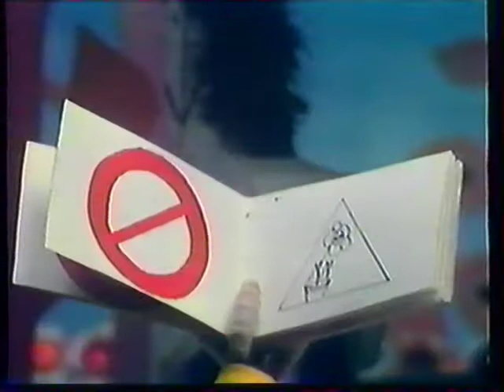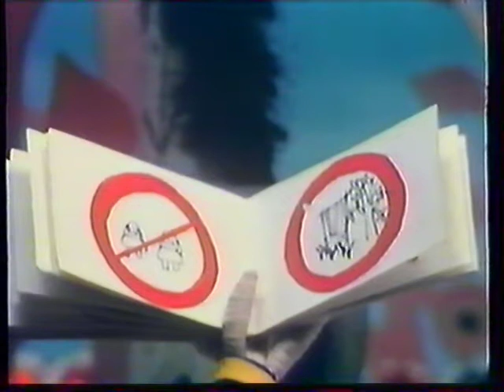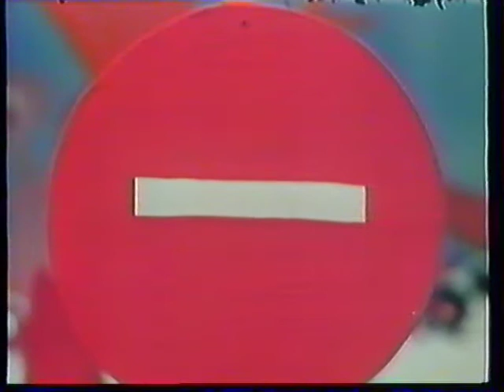Le Manège Enchanté (French Magic Roundabout) - Road Signs: No Entry (AB redub) [SUBTITLED]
Now with English subtitles! :) As always, thanks goes to yogunmm for helping me out ;)

This is the AB Productions redub to the original French version, as released on the 2nd volume of the French VHS collection by AB/TF1 Video in 1990, and again on the 3rd tape of the 5-volume Une Video collection in 1998 ;)

In the UK, this was originally broadcast on February 17, 1971.